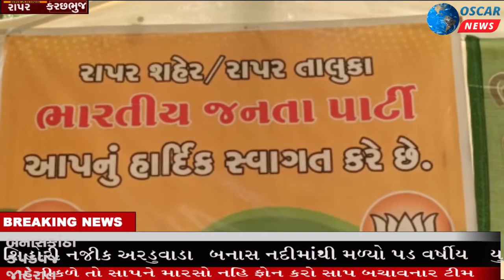રાપર ખાતે રાપર ભચાઉ તાલુકાના સંગઠન અને શક્તિ કેન્દ્ર ની બેઠક મળી